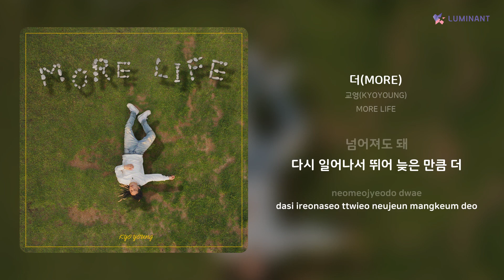교영(KYOYOUNG) - 더(MORE) | 가사 (Lyrics)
Artist: 교영(KYOYOUNG)
Track: 더(MORE)
Album: MORE LIFE
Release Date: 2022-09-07